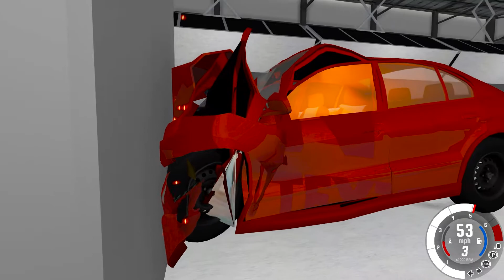Mitsubishi Galant. Crash Test and Destruction. E NCAP. BeamNG Drive. #5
BeamNG is a realistic simulation game all actions are not real!